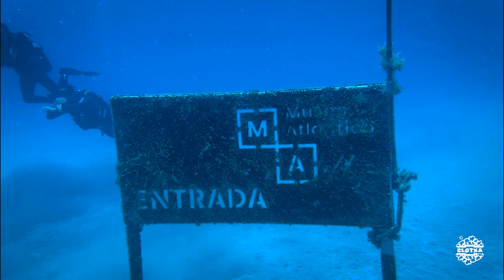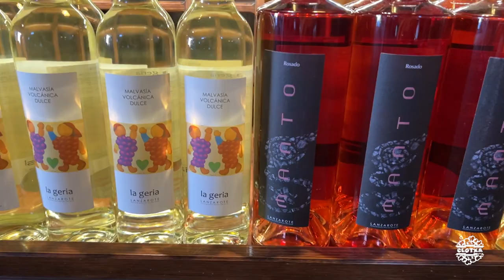Lanzarote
Viaje de buceo a Lanzarote

1.Centro de buceo: Atlantis Diving Lanzarote
Dos inmersiones en Playa Chica, dos inmersiones en Playa Blanca
2.Jameos del Agua
3.Mirador del Río
4.Parque Nacional de Timanfaya
5.Bodega La Geria